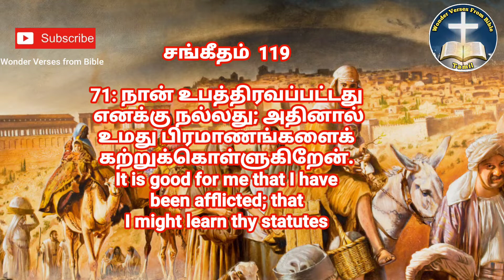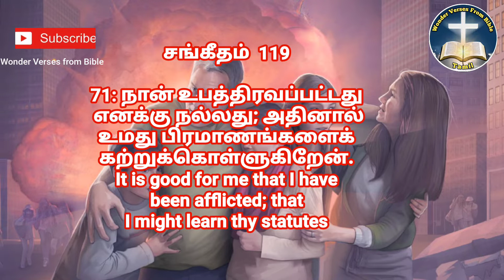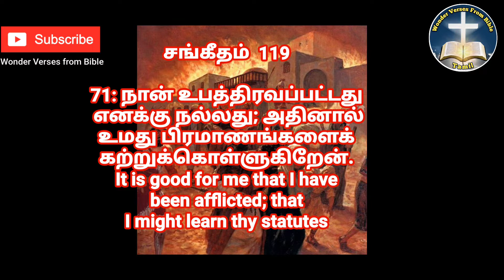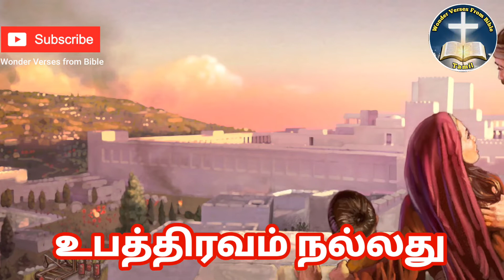The purpose of your Trials_Be patient in Tribulations_tamil christian message_Motivational message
The purpose of your Trials_Be patient in Tribulations_tamil christian message_Motivational message_wonder verses from bible